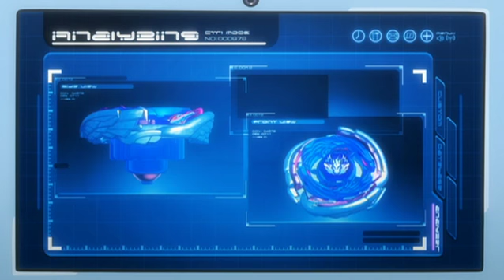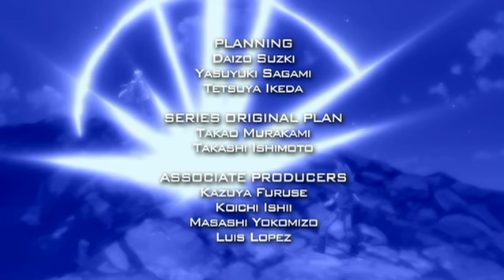Beyblade: Metal Fury | ¡Despierta, Anubius! - Ep. 107 | CASTELLANO!